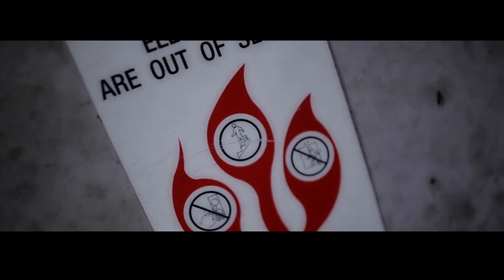GEMINI GENESIS - BRING IT BACK (OFFICIAL VIDEO)